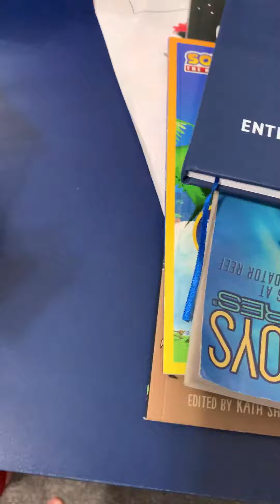Unbox a sanic hedgehog